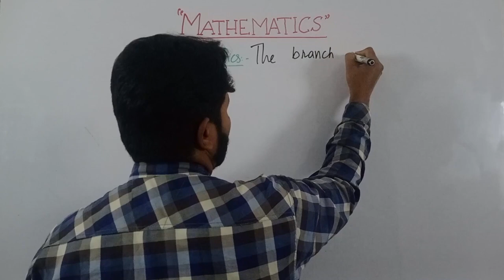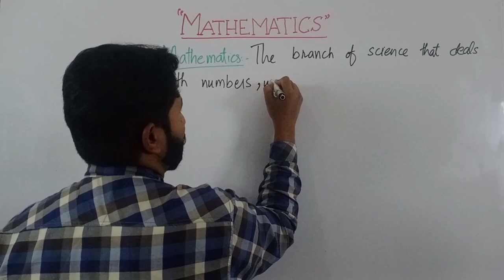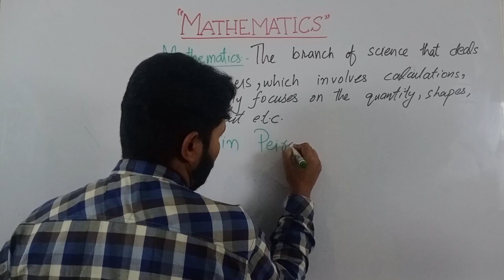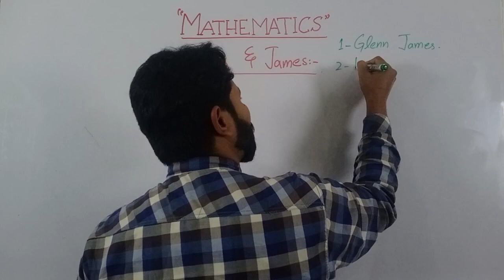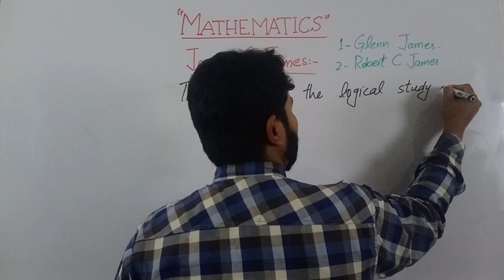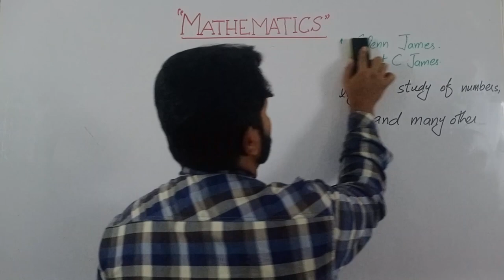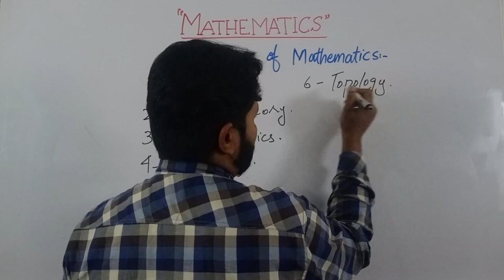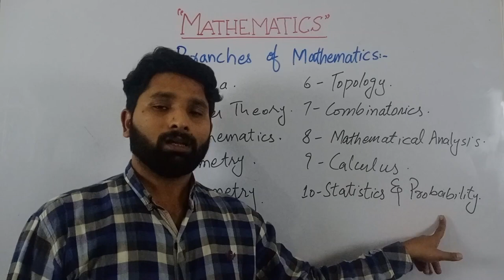Mathematics & Branches of Mathematics - (Lecture-1)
Assalam o alaikum! In this video, we will explore the fascinating world of mathematics in Urdu/Hindi. Mathematics is a subject that is essential for our daily lives, and it has a vast impact on science, technology, and engineering. But have you ever wondered what mathematics actually is? In this video, we will discuss the history and development of mathematics, the different branches of mathematics, and its practical applications in our lives. We will also explore some of the famous mathematicians and their contributions to the field. So, if you are interested in mathematics or want to know more about this intriguing subject, then this video is for you! Shukriya!